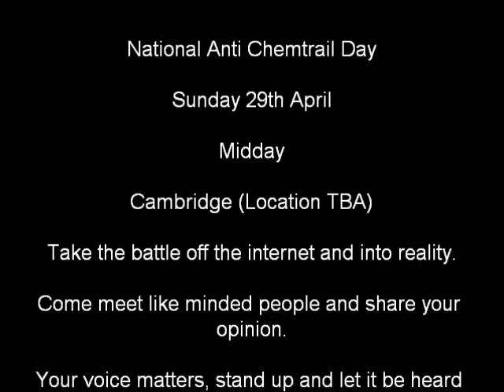National Anti Chemtrail Day Announcement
12 Noon

Cambridge, exact location TBA

Please come celebrate your humanity, make your voice heard and take the fight off youtube and into the public realm.